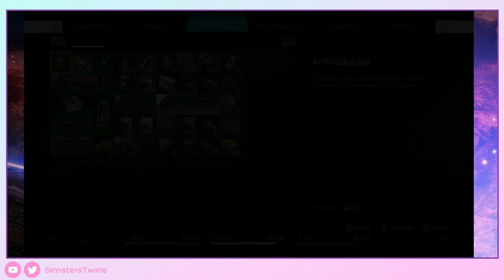♦PREY - Gameplay Walkthrough - Parte 6 -Sin Comentar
Nos despertamos a bordo de la Talos I, una estación espacial en órbita alrededor de la Luna en el año 2032. Somos el sujeto clave de un experimento que espera cambiar la humanidad para siempre...